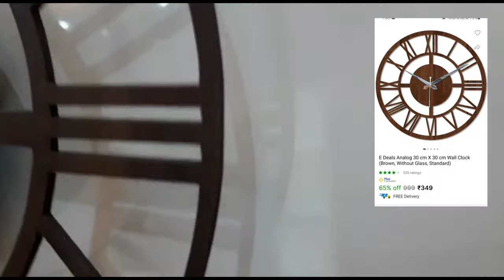Home decor items/ home decor haul/HOME DECOR IDEAS/ home decorating ideas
hii..friends:))
I am shreyashi 😊 I am interior designer.
my channel based on interior decoration & beauty tips.
**I hope this channel comes in handy**
home decoration item in Amazon
home decoration item in Flipkart
PRODUCTS LINK 👇
1)Take a look at this KINIS KIN-COPPER PLANE BALLOON HANGING Decorative Hanging Lamp/Pendant Lamp/Ceiling Light to décor your Home, Bedroom, Drying Room, Living room, Restaurant and Home Decor Pendants Ceiling Lamp on Flipkart
2)Take a look at this fancymart Artificial wisteria in boat hanging pot Wild Artificial Plant  with Pot on Flipkart
3)Kyara arts Big Size Multiple Frames, Beautiful Wall Art Painting Wooden Framed Digital Painting (50 inch x 30 inch) , Multicolor , Theme : Abstract
4)Take a look at this ultimate Swing Arm Wall Light Wall Lamp With Bulb on Flipkart
5)CN RETAILS Set Of 5 Wall Painting multiple Frame For Home Decoration, Living Room, Spa, Office, Hotel Big Size Wall Decor (50inch x 30inch,big size, Multicolour)mf481
6)Take a look at this E Deals Analog 30 cm X 30 cm Wall Clock on Flipkart
7)Take a look at this Errol Wallchiere Wall Lamp With Bulb on Flipkart